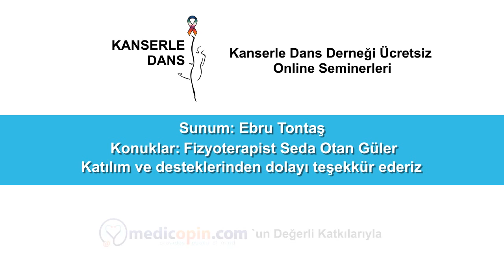Lenfodem Olan Bolgede Sicak Soguk Uygulamasi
Fizyoterapist Seda Otan Guler